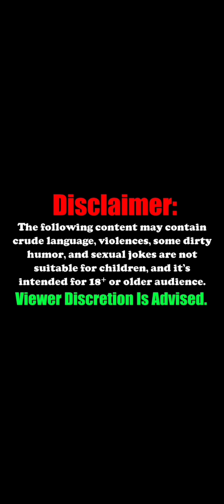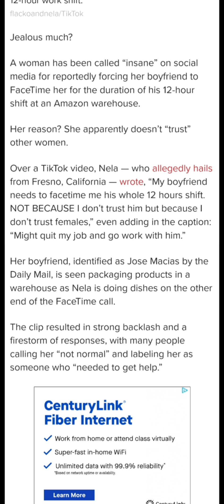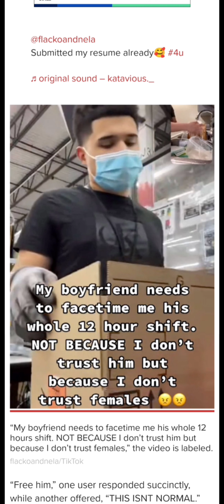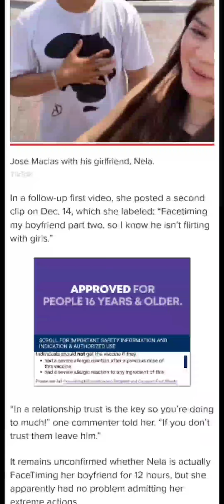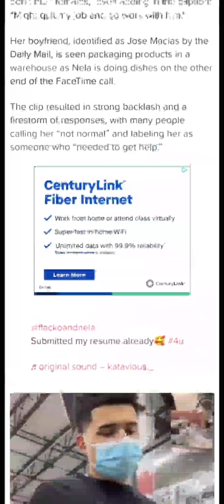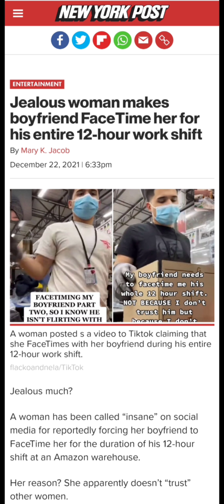She Make Him FaceTime Her While He's At Work